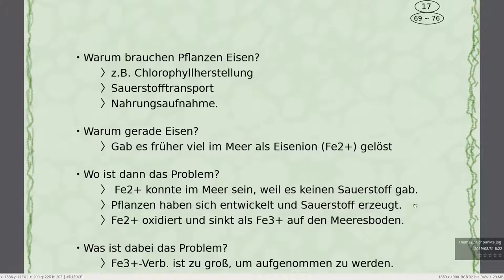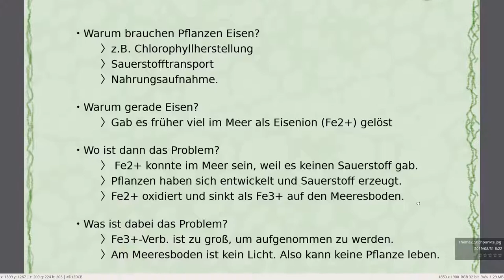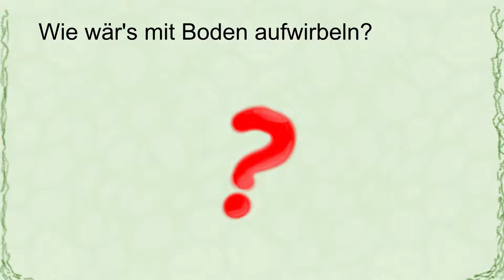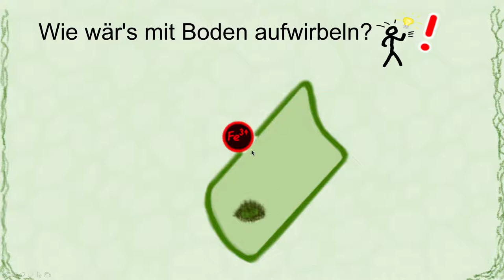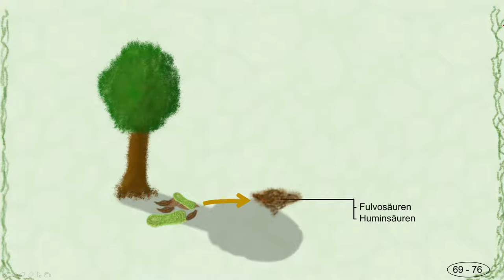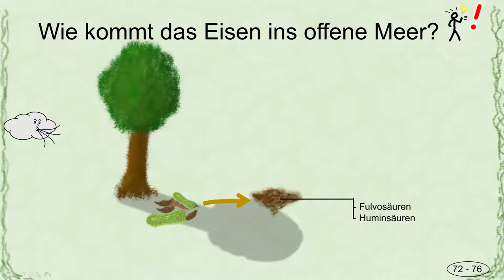Wenn der Wald verschwindet, stirbt das Meer: 02 "Eisentransport ins Meer"